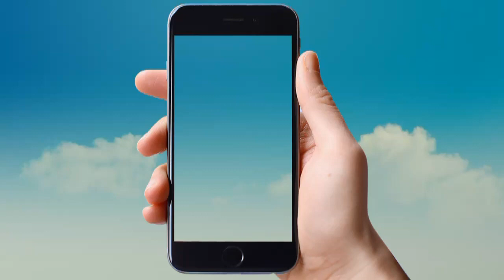सैला नृत्य || गोंड जाति का जातीय कला नृत्य रूप || SAILA DANCE || NARENDRA OFFICIAL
नर्तक - इन्द्रवती लोक कला ग्राम
नृत्य - सैला नृत्य